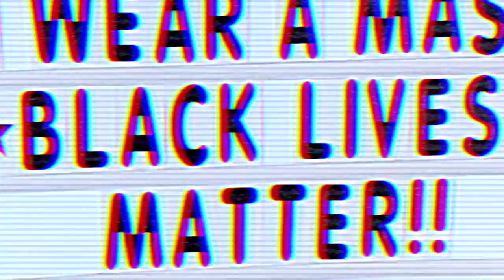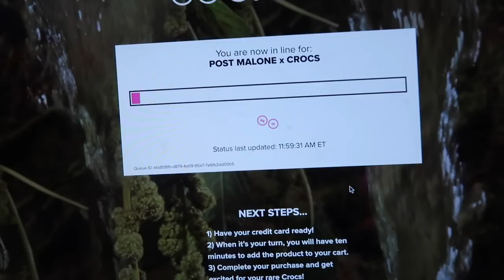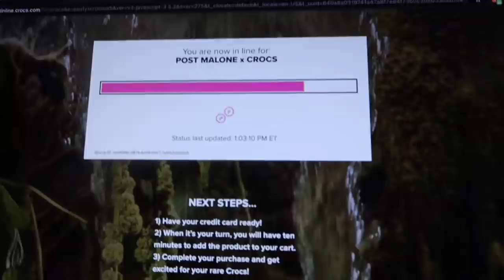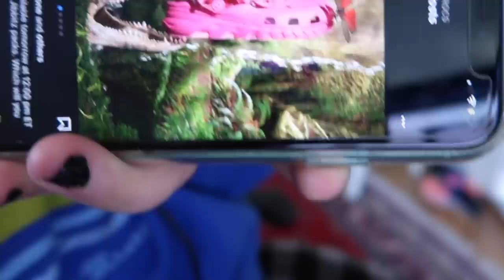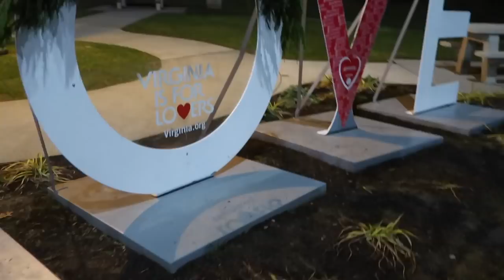I Went Hiking For The First Time Ever...(I Got Stuck)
Hi everyone! welcome back to vlogmas video #2! In today's vlog, i get a covid test, coffee, bite a piece of my tongue off, and go on a small mountain trip with my friends!